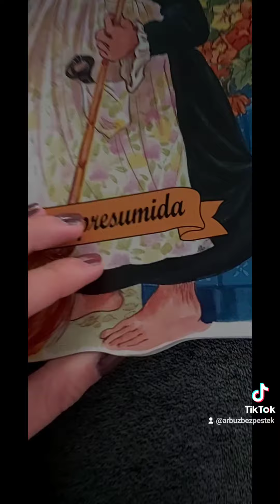Wybitny Vlog i martwy kucharz - 03.05.2022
Wybitna Vlogerka Szabana i morderstwo w cieniu